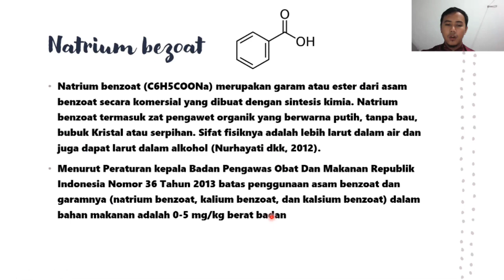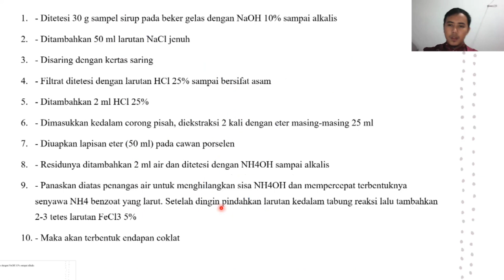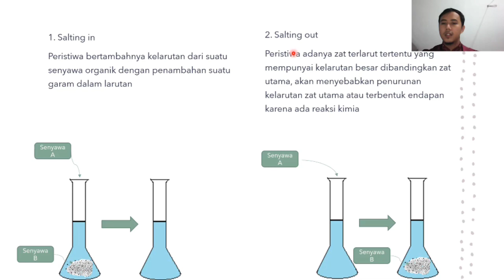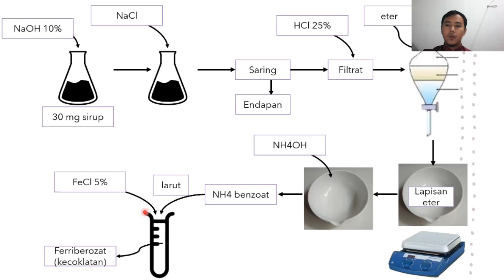Praktikum Laboratorium Analisis Makanan dan Minuman 2 Farmasi USU Judul 1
Praktikum Laboratorium Analisis Makanan dan Minuman 2 Farmasi USU Judul 1 " Analisa Kualitatif Benzoat pada Sirup"
Praktikum dilaksanakan tanggal 23 November 2020